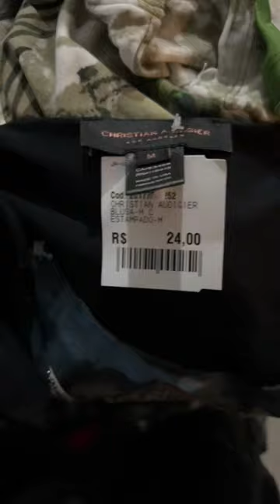the BEST thrift stores in São Paulo, Brazil 🇧🇷